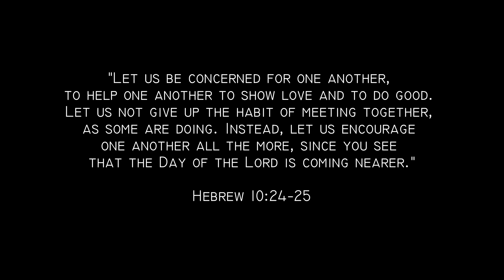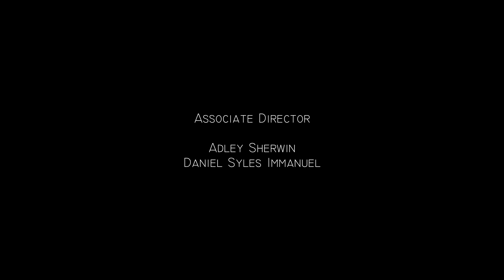The Calm after The Score